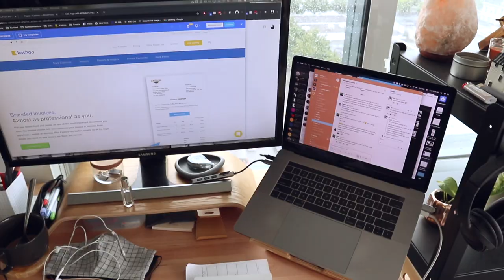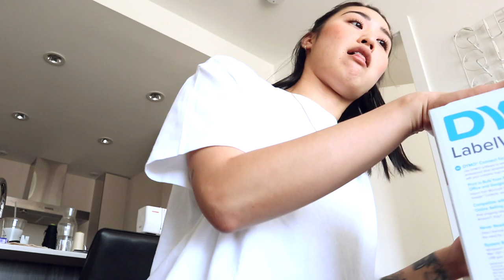Quarantine Vlog: Stage 1, Spending Time With BF's Family, & Working!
Your support allows me to continue making videos and content and I appreciate it from the bottom of my heart ✨

✗ ABOUT ME ✗
Hi! My name is Angel, I’m a Web Designer and Saas Marketing Lead from Vancouver, BC. Besides working at Kashoo, a cloud-based accounting software startup, I am also the co-founder of Zest Digital Co.—a digital design agency.

✗ EQUIPMENT ✗
→ Backdrop Stand